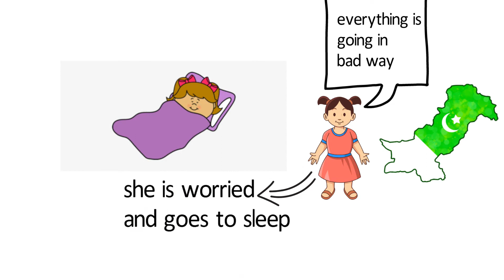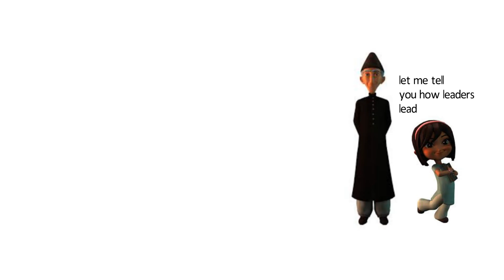White Board animation sample